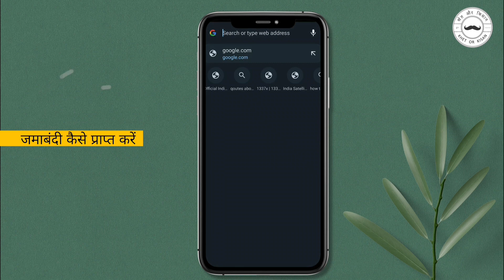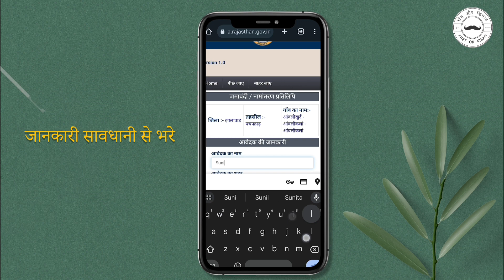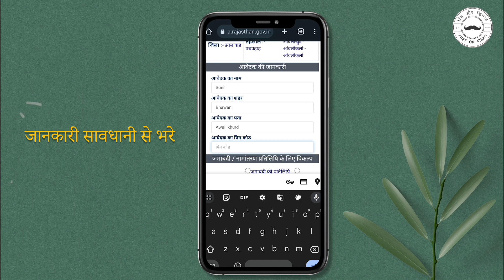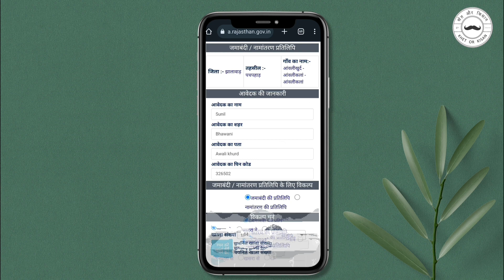राजस्थान जमाबंदी केसे प्राप्त करे ? Rajasthan Jamabandi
खेत जमीन के भूमि संबंधित दस्तावेज में जमाबंदी नकल एक महत्वपूर्ण दस्तावेज है। इस दस्तावेज में जमीन के मालिक का नाम, जमीन का क्षेत्रफल, खसरा संख्या, रकबा विवरण आदि की जानकारी उपलब्ध होती है। इस दस्तावेज को प्राप्त करने के लिए पहले उम्मीदवार को सरकारी दफ्तर या पटवारी के यहां चक्कर लगाने पड़ते थे। पर अब राजस्व विभाग द्वारा Jamabandi Nakal चेक करने और डाउनलोड करने की सुविधा उपलब्ध करवा दी गई है। देश के सभी राज्यों के राजस्व विभाग द्वारा भू-अभिलेख, भूमि रिकॉर्ड जैसे खसरा, खतौनी, जमाबंदी नकल, ऑनलाइन भूलेख पोर्टल से उपलब्ध करवाया जा रहा है। जिससे उम्मीदवार बिना किसी दफ्तर के चक्कर लगाए घर बैठे ऑनलाइन भू-अभिलेख को देख सकते हैं और डाउनलोड कर सकते हैं। चलिए हम जानते हैं अपना खाता ऑफिशल पोर्टल से जमाबंदी नकल कैसे निकालते हैं